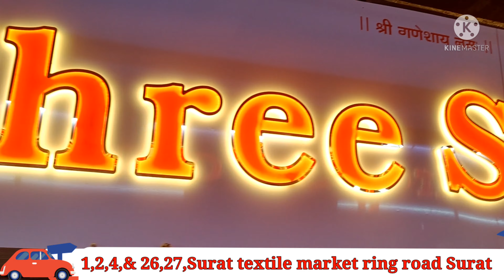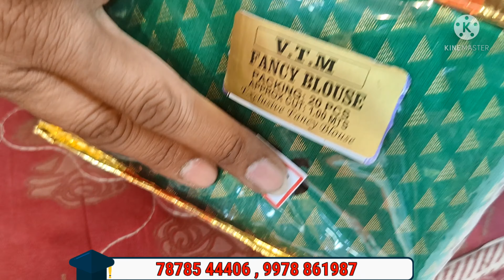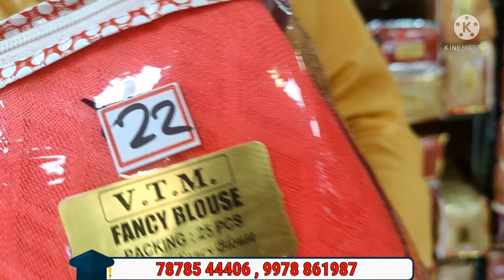मात्र 5/- रूपये से शुरुवात l ब्लाउज , पेटीकोट , अस्तर , ब्रॉकेट ब्लाउज , फॉल । ऑर्डर करे ।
Shree Sai Creation, Shop No 1,2  Basement,Surat Textile Market ,Ring Road Surat

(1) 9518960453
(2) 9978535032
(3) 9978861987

Emergency No- 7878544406 (Raj Bhai)